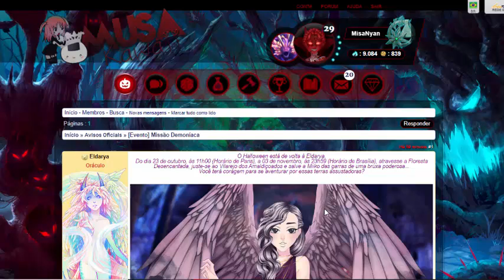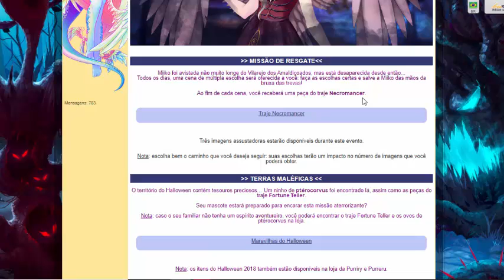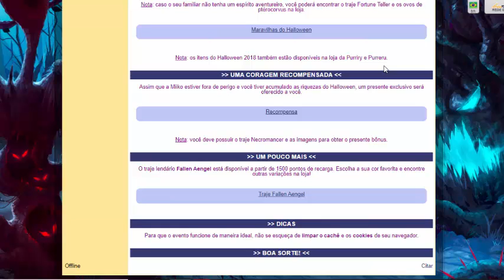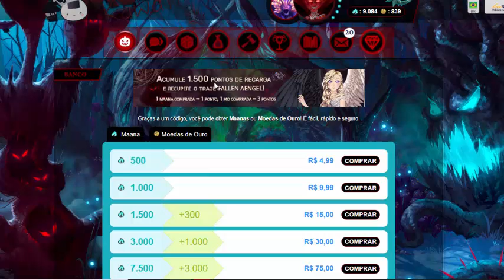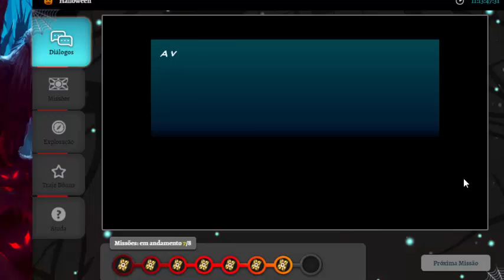Eldarya Halloween 2019 | Missão demoníaca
Esse vídeo não é um Guia,  eu não tenho certeza das marcações, suponho que só as resposta das partes finais influenciam.
Vou editar essa descrição conforme alguém tome esse vídeo como guia e se conseguirem as imagens eu posto novamente.

-Apenas 9 diálogos influenciam para as imagens.
-Se você perde as imagens, o preço delas por MO varia pela quantidade de resposta corretas que você deu.
-Mascote bonus só pode ser pego ao ter todas as imagens.
-Traje necromance esta disponível na loja após as missões, mas esta apenas por MO.
-Traje que era de MO ano passado esta na exploração, mas é um bug.